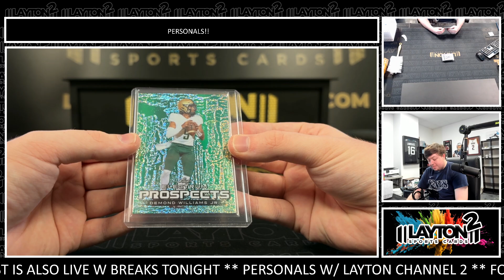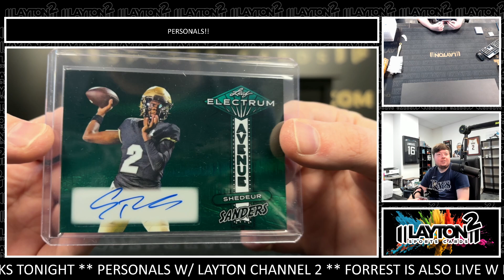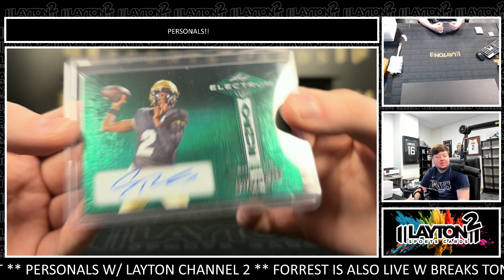1 Box of 2024 Leaf Electrum Football Hobby for Brian D